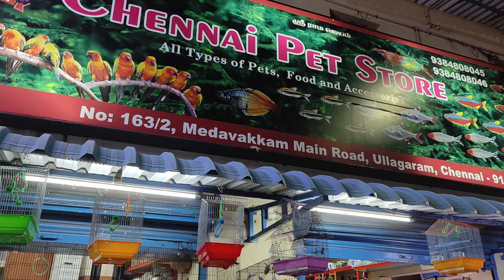Aquarium Fishes - Complete collection starts from Rs 5 | Imported Fishes | Cichlid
Chennai pet shop located in adambakkam has complete collection of aquarium fishes.

Gold Fish
Parrot Fish
Shark
Shrimp
Parrot
Guppies
White molly
Black molly
Cichlid
Gaura
Koi
Japanese Koi
Arowana